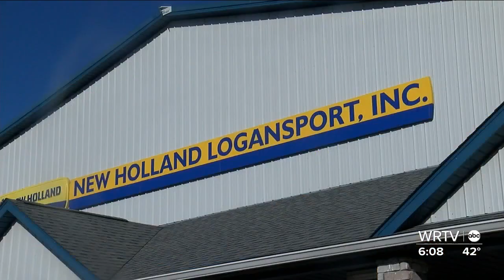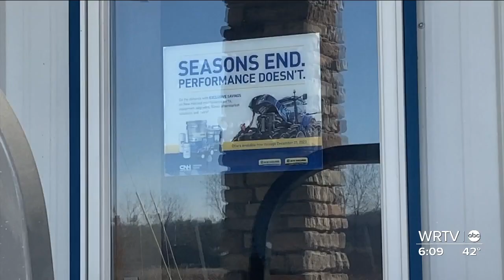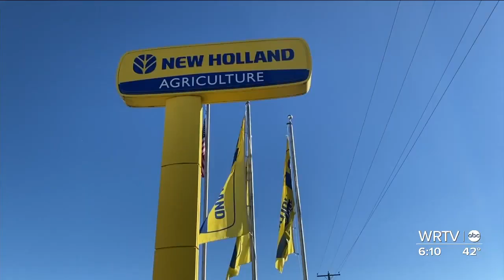Rural businesses see financial boost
WRTV's Meredith Hackler explains how the Rural Energy For America Program or REAP works.